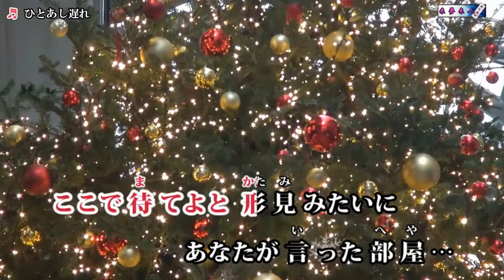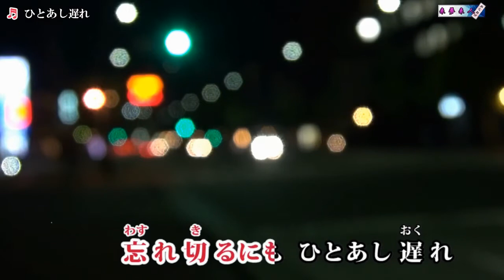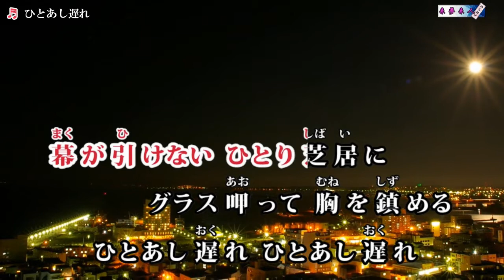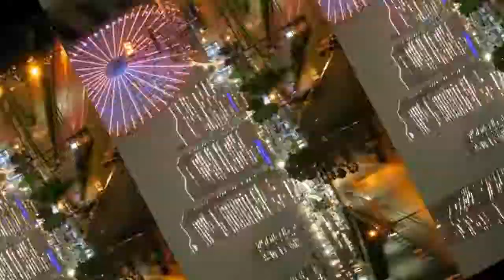ひとあし遅れ（西山ひとみ）♪♪カバー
カラオケ喫茶のママさんに唄ってもらいました。カラオケ画像は来夢来人さんよりお借りしました。いつも有難うございます。